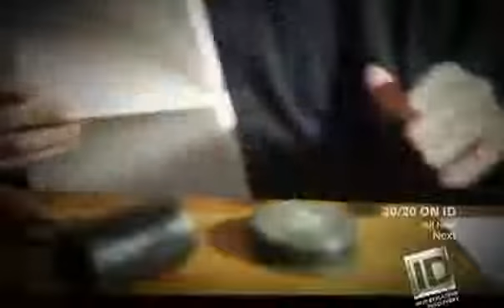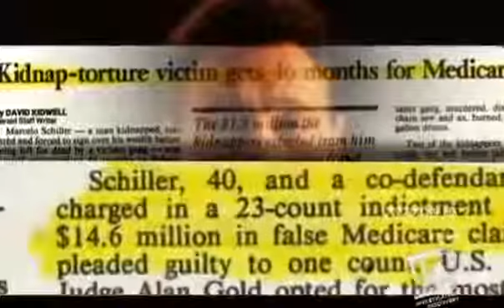Dateline Revenge for Real Miami Millionaire Marc Schiller Kidnapping part 3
This is a video which shows all what criminal cases situations which could show you what to see 2017